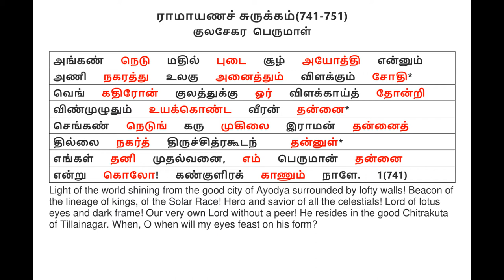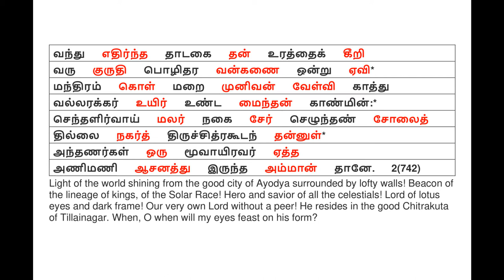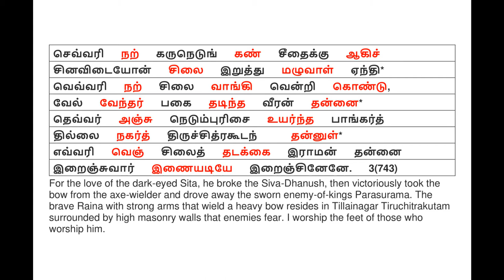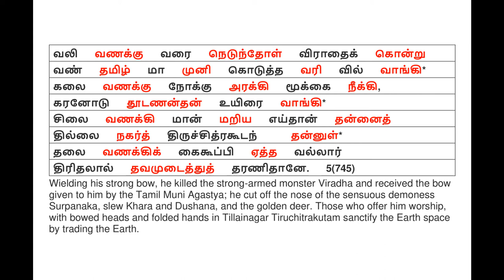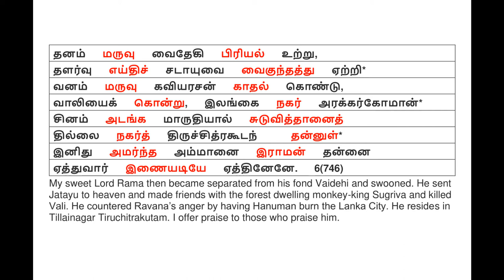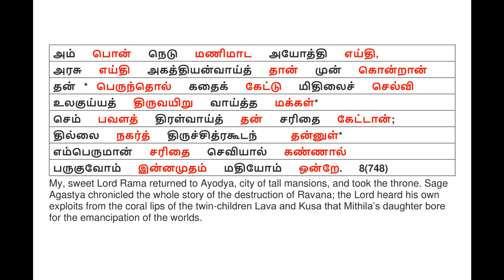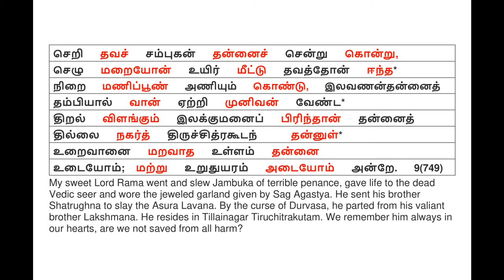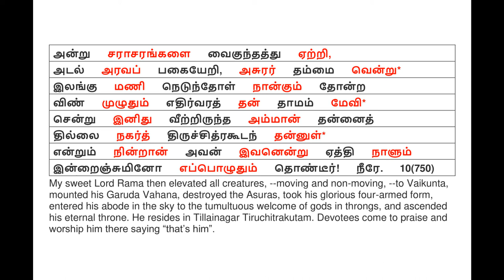Ramayana Surukkam - Perumal Tirumozhi by Kulasekara Perumal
(741-751)